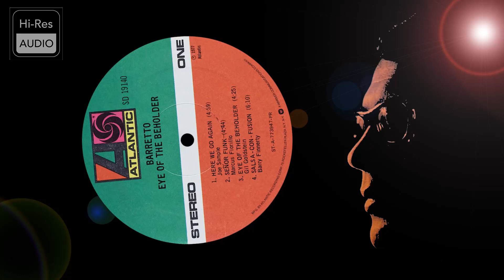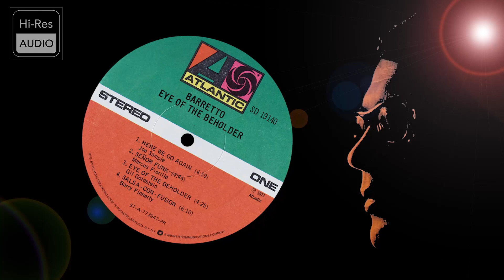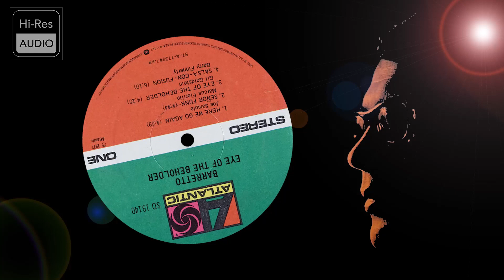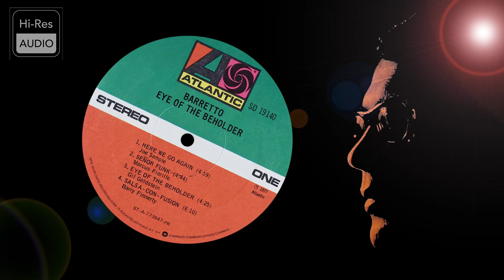Ray Barretto - Here We Go Again ℗ 1977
Raymundo "Ray" Barretto Pagán (April 29, 1929 – February 17, 2006) was an American percussionist and bandleader of Puerto Rican descent. Throughout his career as a percussionist, he played a wide variety of Latin music styles, as well as Latin jazz. His first hit, "El Watusi", was recorded by his Charanga Moderna in 1962, becoming the most successful pachanga song in the United States. In the late 1960s, Barretto became one of the leading exponents of boogaloo and what would later be known as salsa. Nonetheless, many of Barretto's recordings would remain rooted in more traditional genres such as son cubano. A master of the descarga (improvised jam session), Barretto was a long-time member of the Fania All-Stars. His success continued into the 1970s with songs such as "Cocinando" and "Indestructible". His last album for Fania Records, Soy dichoso, was released in 1990. He then formed the New World Spirit jazz ensemble and continued to tour and record until his death in 2006.